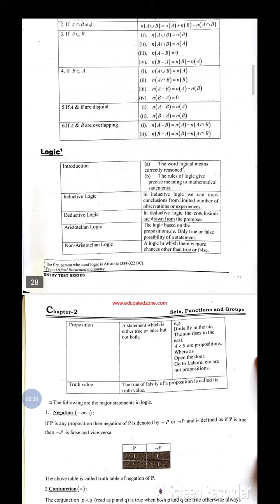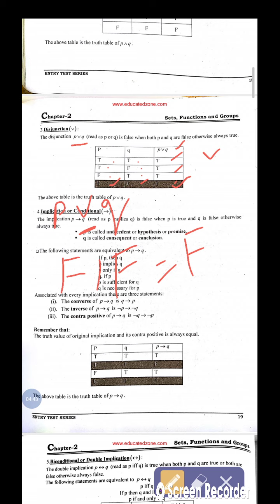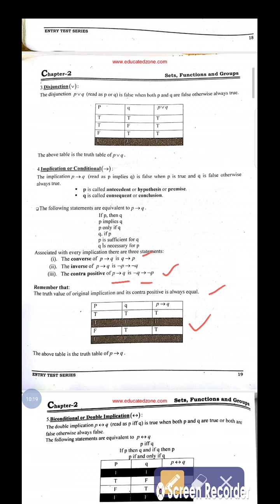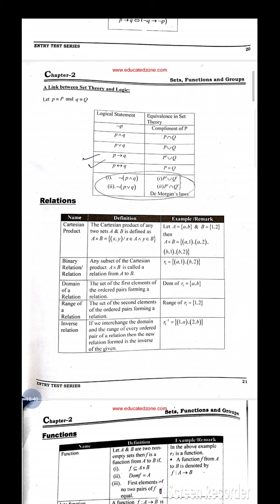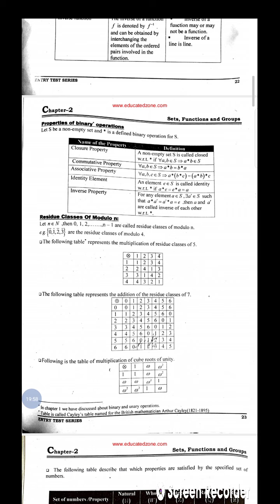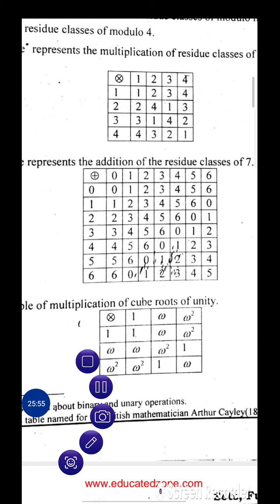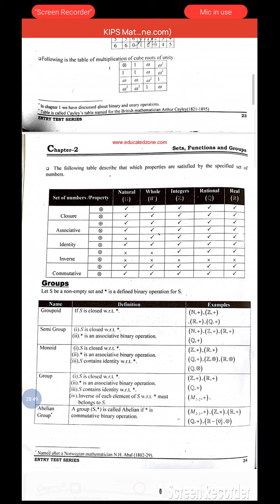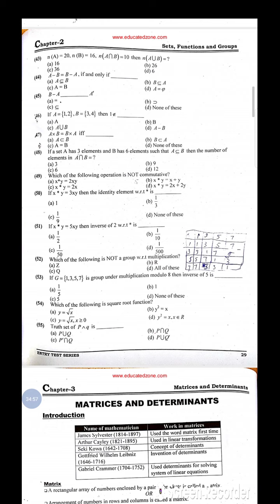kips college//Ppsc preparation for educators jobs 2021// Ppsc preparation for Lecturer job 2021|Demo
In this online lecture mam Azra Parveen explain the topic of Function ,Stes , inverse tautology, Absurdity etc.